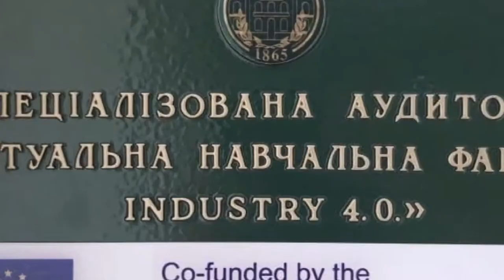Відкриття Віртуальної навчальної фабрики в рамках Erasmus+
Університети майбутнього перетворюються на віртуальні навчальні фабрики (Virtual Learning Factories). В ОНУ імені І.І. Мечникова в рамках проекту Erasmus+ HEIn4 створено спеціалізовану аудиторію «Віртуальна навчальна фабрика Industry 4.0» для навчання в умовах віртуальної та доповненої реальності.